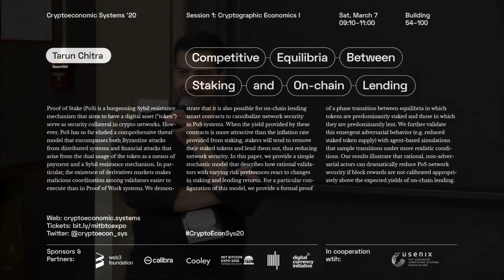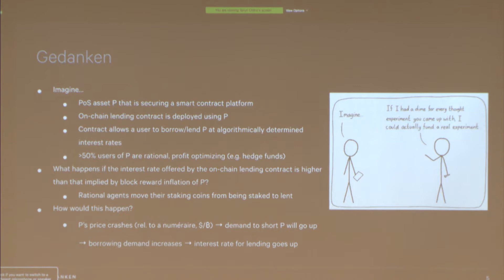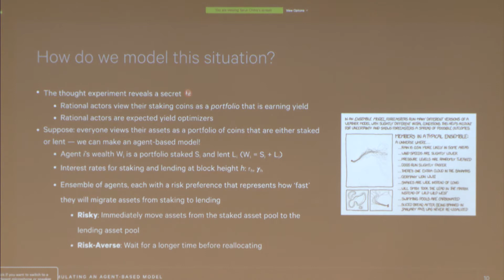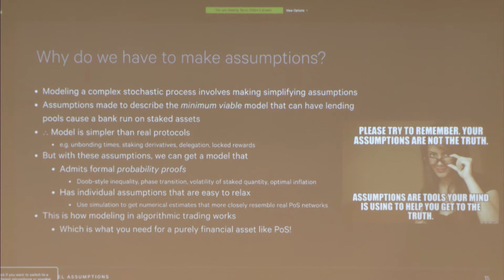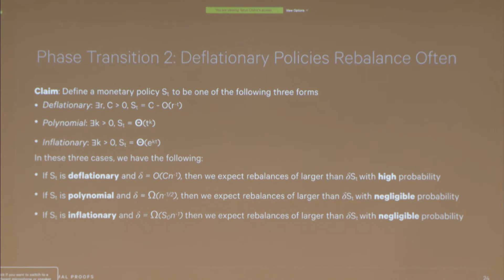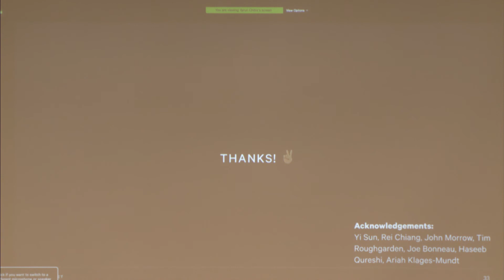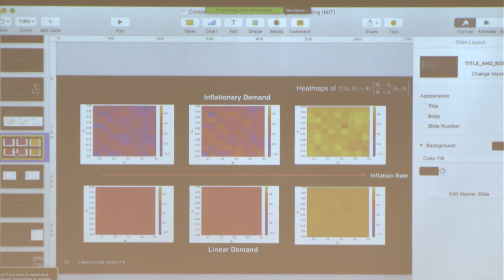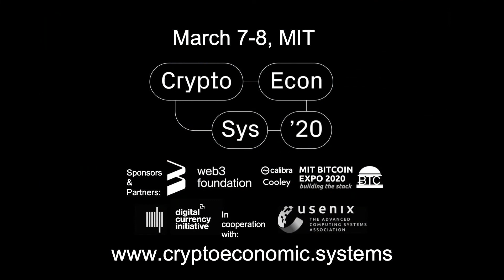Competitive Equilibria Between Staking and On-chain Lending - Tarun Chitra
Part of the "Cryptographic Economics" session at Cryptoeconomic Systems '20 Conference

Competitive Equilibria Between Staking and On-chain Lending
Tarun Chitra (Gauntlet)

Cryptoeconomic Systems is a forthcoming journal published by The MIT Press exploring the interdisciplinary domain of cryptocurrency and blockchain technology.